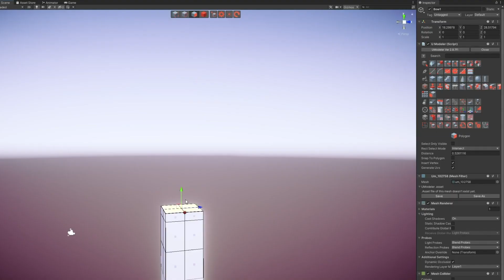The Medieval Weapons with UModeler in Unity.